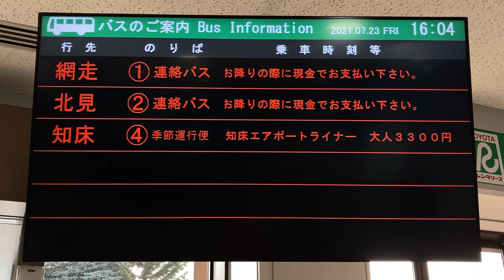女満別空港1階到着口 バス発車案内ディスプレイ